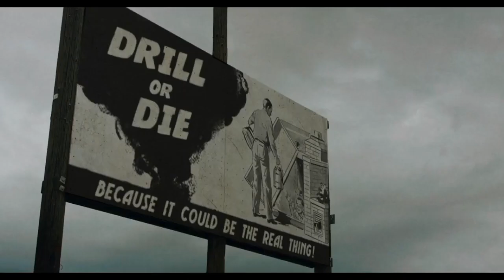BAB | Official Trailer | Drama | Thriller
BondIt: Media Financing Made Simple.

BondIt provides flexible access to media projects ranging from feature films and TV projects to corporate facilities and new media content creators.

Directed by Joe DeBoer and Kyle McConaghy, starring Nick Heyman, Sterling Macer Jr., Sarah Dumont, Robert Miano and Suzan Crowley.

Thriller, drama, trailer, media, film, movie, 2020, small town, farm